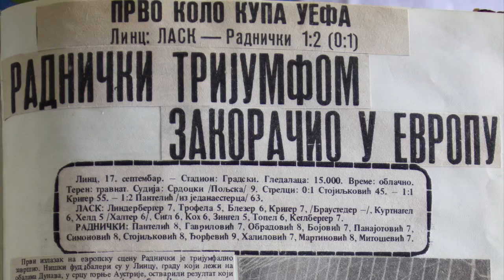Miodrag Stojiljković Lask- Radnicki Niš 1:2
Miodrag Stojiljković (Radio Beograd) – Miodrag Stojiljković (Radnicki Niš); intervju nakon prve pobede u kupu UEFA (Lask Linc - Radnicki Niš 1:2; Linc, Austija, 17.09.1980)